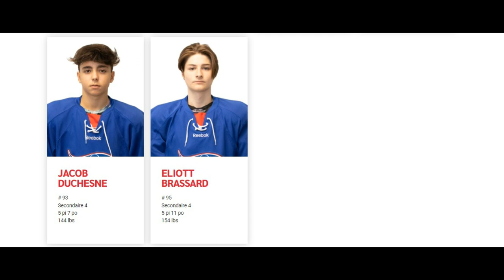CORSAIRES M18 D2 Highlights 2021-22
It's Playoffs Time! Let's Go!